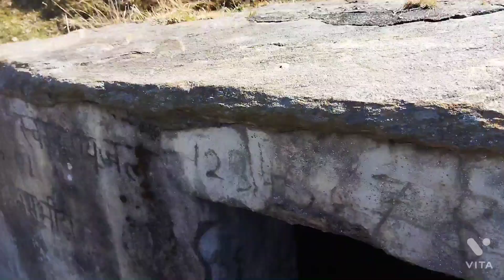पहाड़ो की सुंदरता के नज़ारे।🤩 Naveen tiwari VLOG enjoy neture beauti haven#